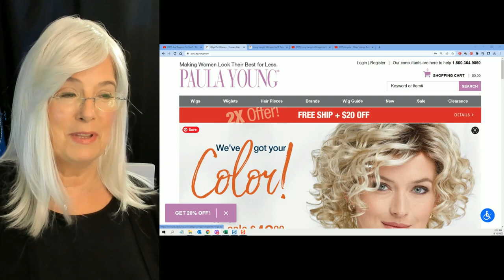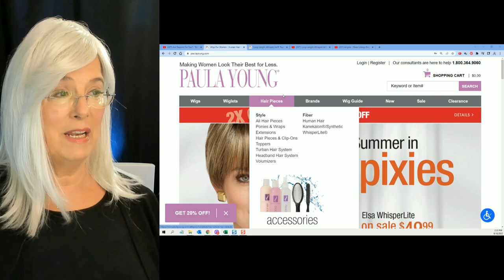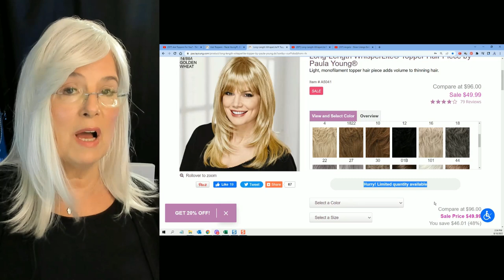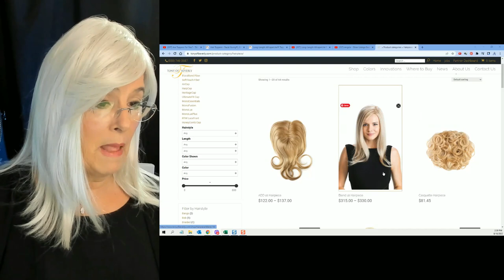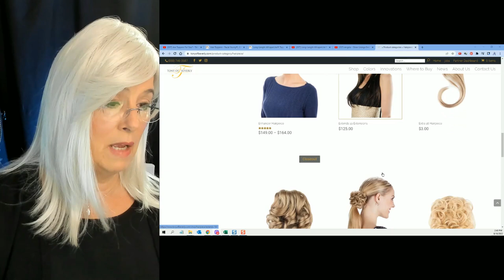Grey, Silver and White Wigs, Hair Pieces & Toppers + Reaction Video | Which Do You Prefer?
Long-Length WhisperLite® Topper Hair Piece by Paula Young | Color 60 and several others.

Tools for Wig and Topper Application:
💎 Milano Top Grip
💎 It Stays
💎 Batiste Dry Shampoo

My head measurements:  I am an Average to Large
Circumference: 22/1/4”
Ear to Ear: 12"

I’m frequently asked about the wigs, accessories, and beauty products discussed on this channel.
FTC Notice: I am privileged to have affiliate relationships with Amazon  (an affiliate advertising program) and other brands which provide a means for me to earn fees by linking to Amazon.com and/or other affiliated sites.

(Named One With Grey Hair) Many of them are listed